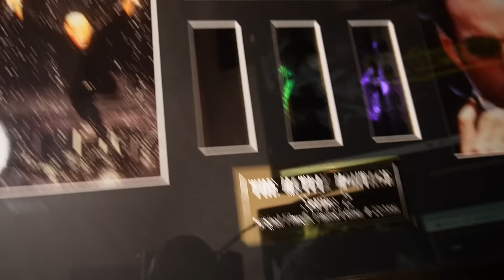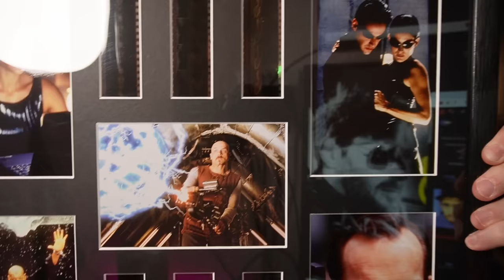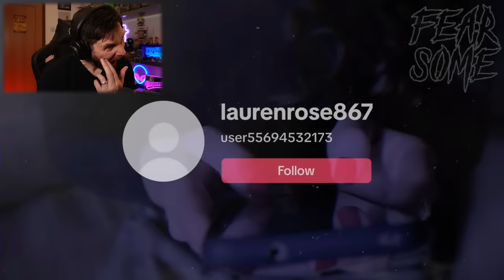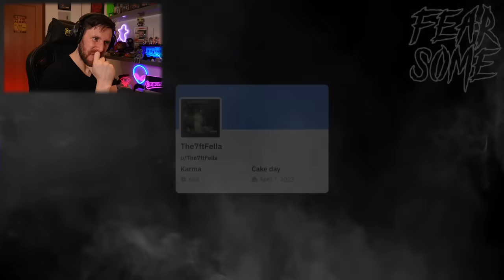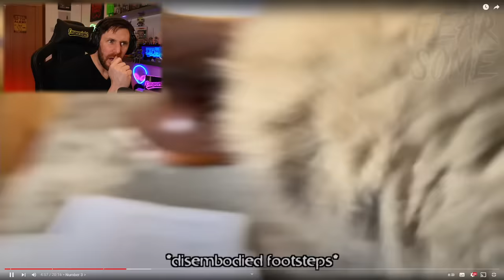Can You Sleep After Watching These 7 Ghost Videos?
Take a look at these paranormal,al videos and tell me if you manage to sleep after watching them. We see shadow people, ghosts moving very fast and an old abandoned building from the youtube channel Urbex Hill

Caspersight
Newquay
England
TR7 9EG